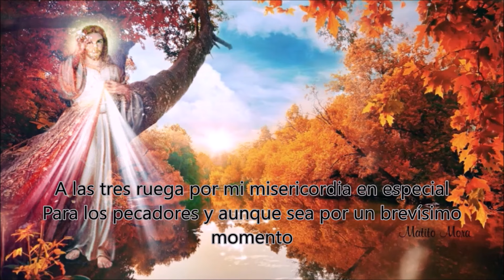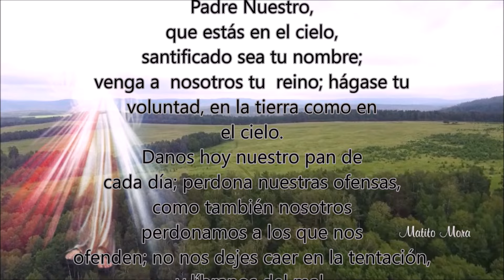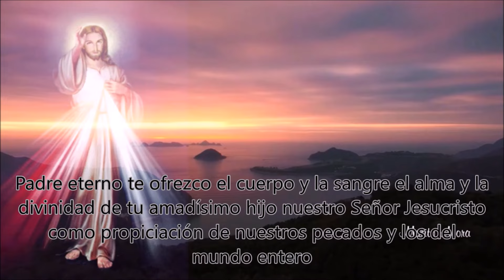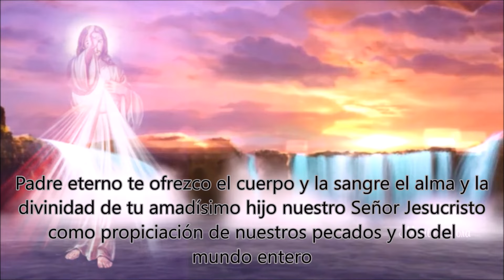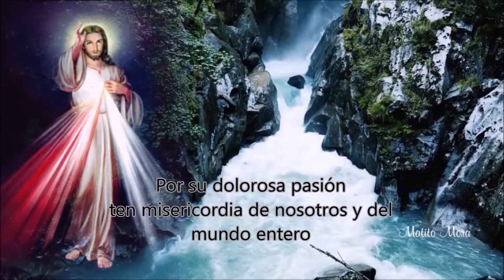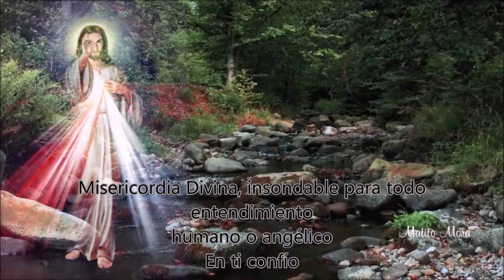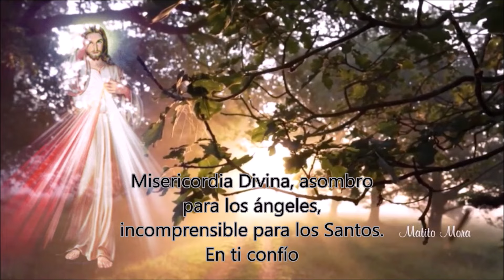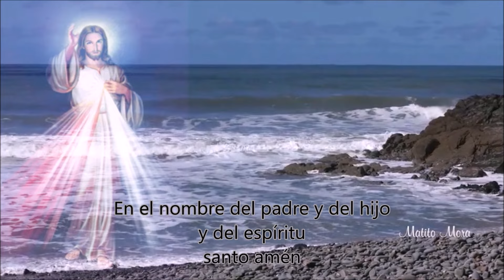CORONILLA ALA DIVINA MISERICORDIA COMPLETA de hoy Derechos Reservados